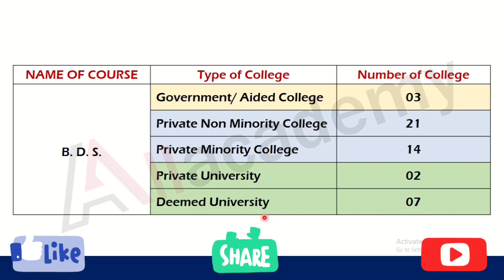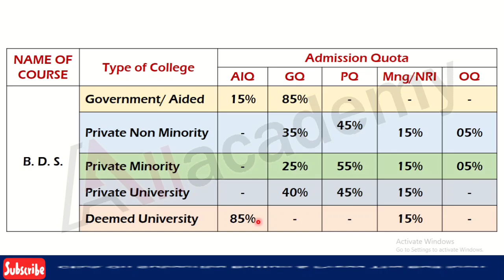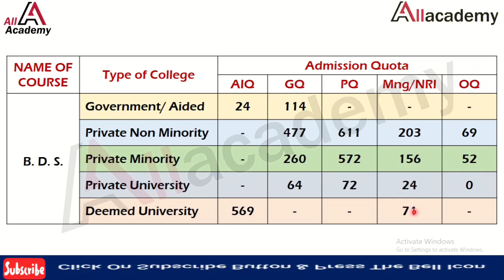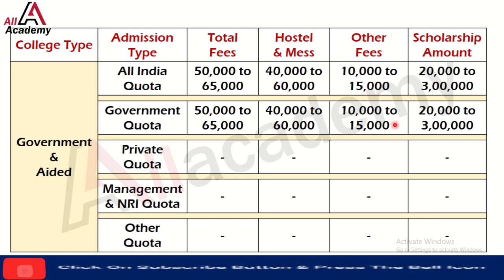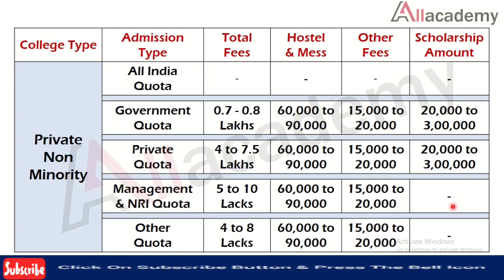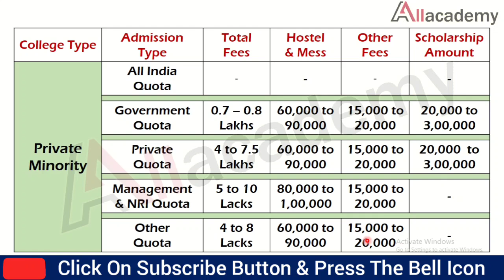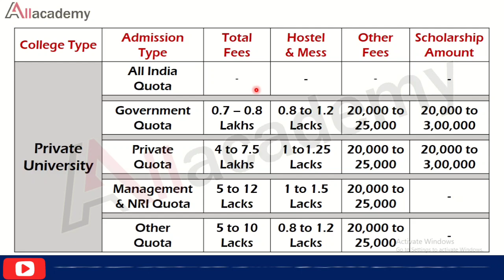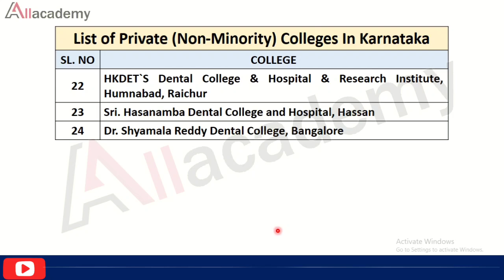Dental College Fees | NEET 2020 College Fees Structure in Karnataka For BDS | All Academy